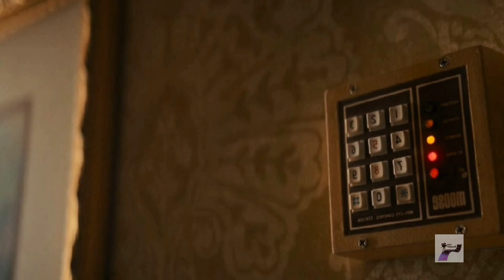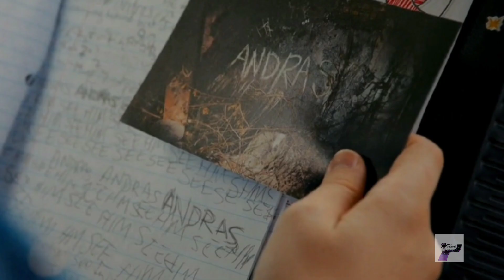മനുഷ്യരുടെ ആത്മാവിനെ തട്ടിയെടുക്കാൻ നടക്കുന്ന കൊടിയ സാത്താൻ 😨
Hey buddy🙋‍♀️

If you would like to remove any clips i have used in this video, send a email on . And your clips will be removed immediately. We have invested lot of time and effort to raise this channel. Iam happy to give the revenue to you.
 -This video has no negative on the original works(it would actually be positive for them)             - This video is also for teaching purposes.           - Its not trans-formative in nature.
We make these videos with the intention of educating others in a motivational/inspirational form. We do not own clips and music we use in  most cases.Our understanding is that it is in correlation to fair right use, however given that it is open to interpretation, if any owners of the content clips would like us to remove the video, we have no problem with that and will do so as fast as possible.

 they are trans-formative  in a positive sense, we take clips from various sources to help people in hard situation in their life. We also do not wish to use the heart of any piece of work that would perhaps decrease the market value of the original content, if anything we hope to promote  the content so that people can reach out and subsequently increase the market value

Thankyou😊